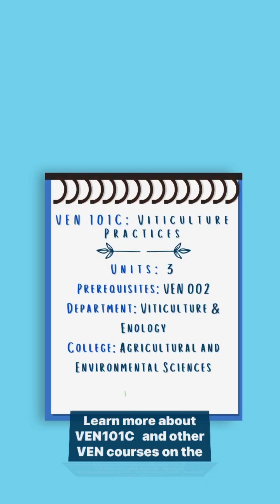Uniquely UCD: Viticulture Practices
Not to flex but we're the only UC school that has a vineyard on campus (...okay maybe we're flexing a little bit).

This episode of Uniquely UCD goes out to all of the viticulture & enology majors and wine enthusiasts. In the class VEN101C: Viticulture Practices, you'll get your hands dirty and learn how to maintain grape vines in the UC Davis campus vineyard.

Created in collaboration with UC Davis Strategic Communications, Dr. Megan Bartlett, Chris Silva and VEN 101C students.

Video description: A video featuring Chris Silva reciting a script that describes the VEN 101C course. Chris is wearing a backwards hat, black sweatshirt, khaki shorts and black tennis shoes. Chris talks in front of several backgrounds including the UC Davis campus vineyard, a tractor in the vineyard and the courtyard in the Robert Mondavi Institute for Wine and Food Science. The compilation of videos of him talking is overlayed with b-roll footage of students and Dr. Bartlett in the vineyard and as well as Dr. Bartlett lecturing in the classroom.